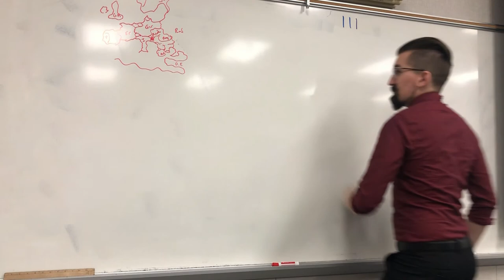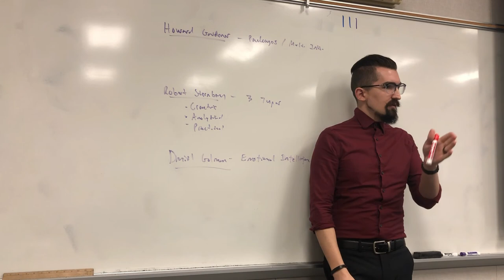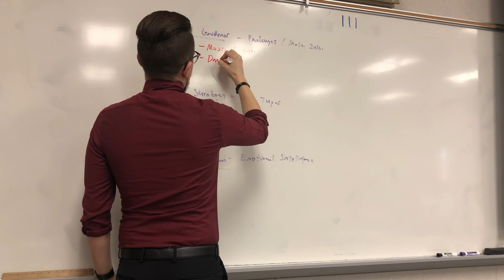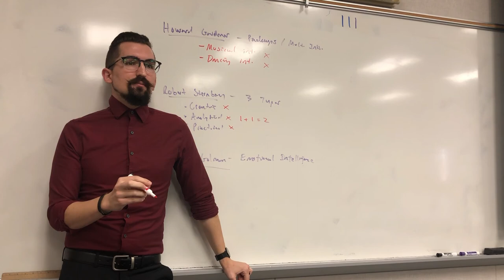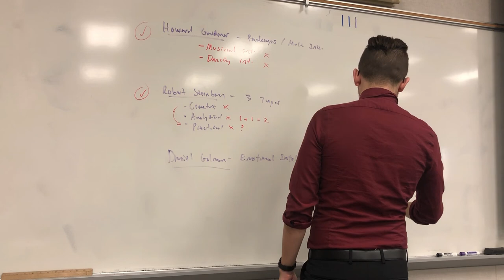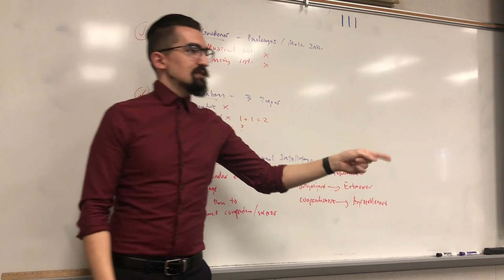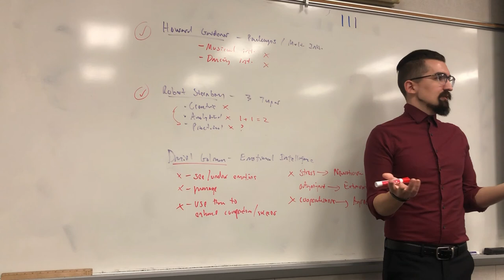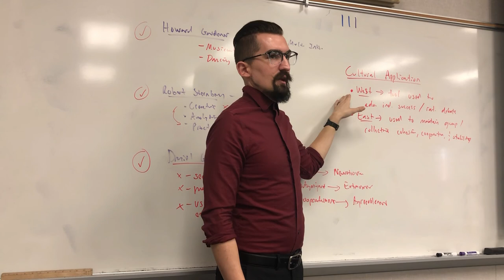AP Psychology - Unit 5.9 - Part II: Multiple Intelligence Theories